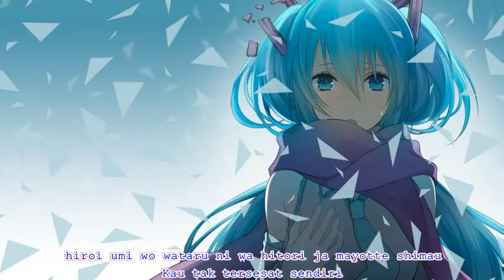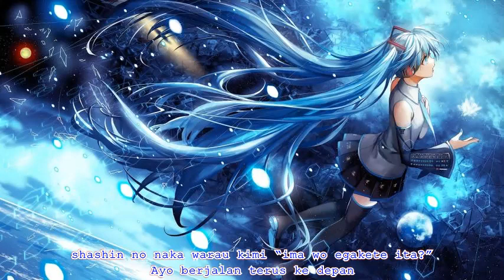Te Wo Tsunagou [Nightcore Music] - Teks And Subtitle Indonesia